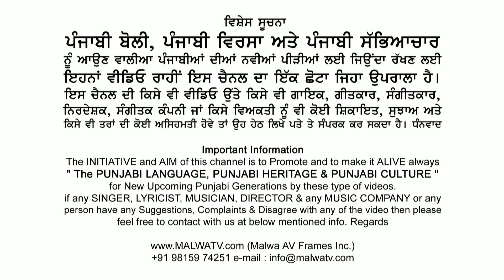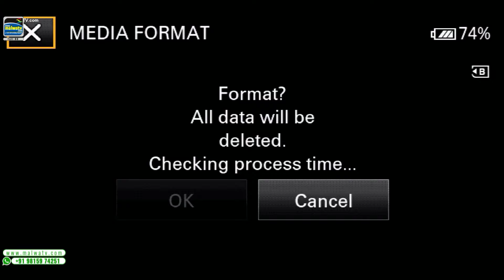Feroz Khan [Full LIVE Show] LOPOKE / ਲੋਪੋਕੇ (Amritsar / ਅੰਮ੍ਰਿਤਸਰ) 27th BHAGWATI JAGRAN 2024 Full HD